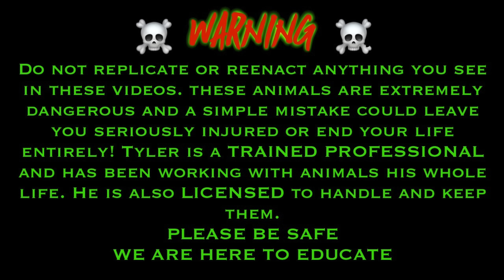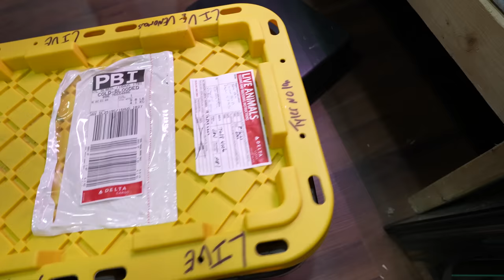VENOMOUS SNAKES! Cranky Cobras and Giant Rattlesnakes